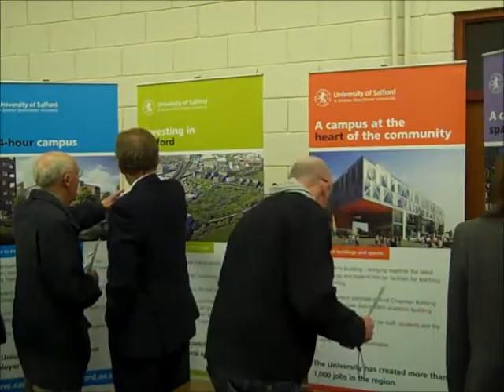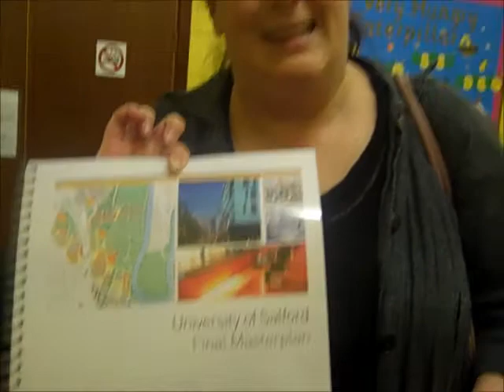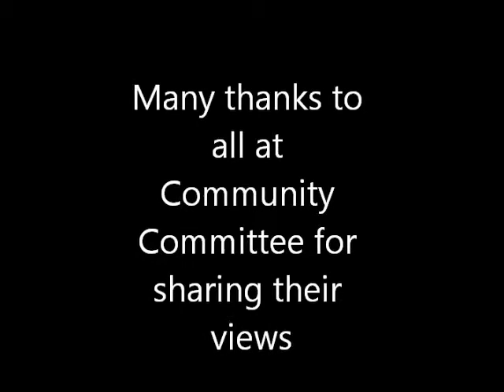Community Committee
The Community Commitee was held on Thurs 24th March 2011 at the Naz centre in Lower Broughton, Salford. Take a look at what went on and see the thoughts and opinions of the local residents, including the Salford University Masterplan which was the main agenda of the evening.